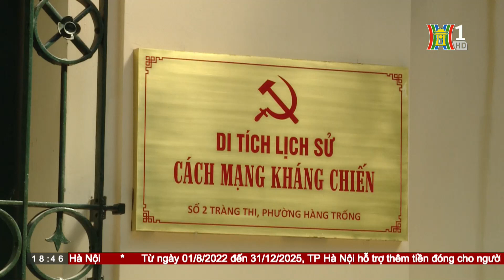Hà Nội chỉnh trang biệt thự cũ | HTV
👉 Thực hiện Chương trình 03 của Thành ủy Hà Nội về chỉnh trang đô thị, phát triển đô thị và kinh tế đô thị TP. Hà Nội giai đoạn 2021 – 2025, UBND thành phố đã có kế hoạch rà soát Quỹ nhà biệt thự và công trình kiến trúc có giá trị xây dựng trước năm 1954 cần bảo trì, cải tạo, chỉnh trang và bảo tồn. Sau 2 năm thực hiện Chương trình 03, nhiều nhà biệt thự cố có giá trị đã kịp thời được trùng tu, cải tạo, đóng góp giá trị lớn cho việc lưu giữ một nét văn hóa rất riêng của Thủ đô Hà Nội.